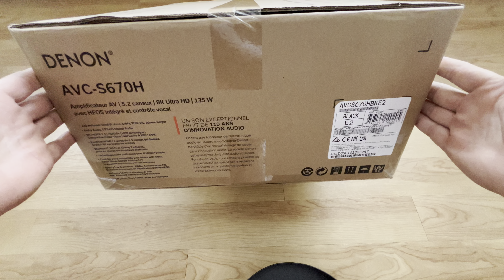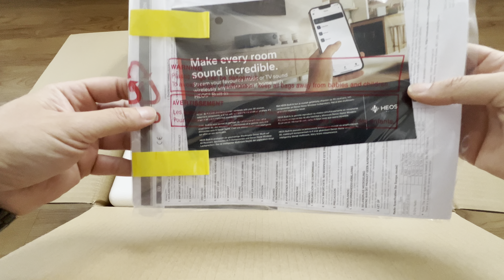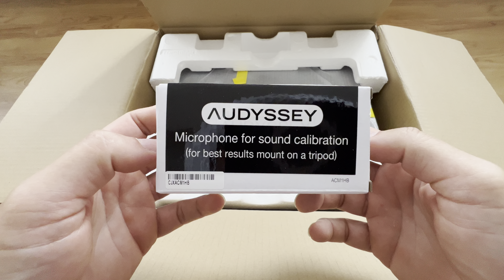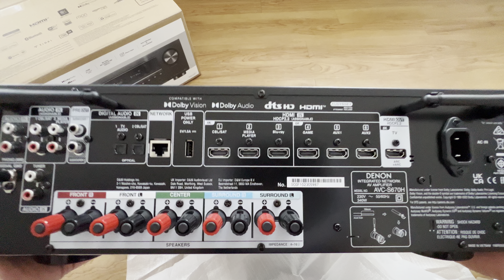DENON AVC-S670H 5.2 Kanal 140W 8K AV-Receiver mit HEOS® Built-in unboxing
Der AVC-S670H bietet faszinierendes 8K-Video, High-Definition-Surround-Sound, Dolby TrueHD sowie DTS-HD Master Audio. Mit HEOS® Built-in kannst Du zudem Musik auf Denon Home Wireless-Lautsprecher in anderen Räumen streamen. Der AVC-S670H ist das Herzstück Deines Heimkinos.

5.2-Kanal
High-Definition-Surround-Sound
8K HDMI
HEOS® Built-in
WLAN und Bluetooth
Audyssey Raumkorrektur-System

Das ist das Herzstück Deines Heimkinos
Erlebe 8K-Video und echten Surround-Sound – mit dem 5.2-Kanal-AV-Verstärker AVC-S670H mit kabellosem Musikstreaming über HEOS® Built-in.

Connected Home
Die HEOS-App®
Vereint Alles
Füllen Sie Ihr gesamtes Zuhause mit erstklassigem Klang. Mit HEOS® können Sie alle Ihre Denon-Geräte in Ihrem Netzwerk verbinden, um ein fesselndes Klangerlebnis zu schaffen.

Nahtloses Multiroom-Audio
Lebendiger und großzügiger Klang
Vollständige Sprachsteuerung

Beginnen Sie, Ihr Zuhause mit Klang zu erfüllen.

DENON SIGNATURKLANG
Sonische Innovationen
der letzten 110 Jahre
Seit mehr als einem Jahrhundert stellen wir innovative Audioprodukte her, die durch unser japanisches Erbe inspiriert sind. Jedes Produkt wird von unserem sound master von Hand abgestimmt. Bereite Dich darauf vor, Klang anders zu erleben.

Maßgeschneiderter Sound mit umfassender Konnektivität und Kontrolle
Jedes Teil eines Denon-Produkts wurde sorgfältig entwickelt, um ein unvergessliches Klangerlebnis zu bieten.